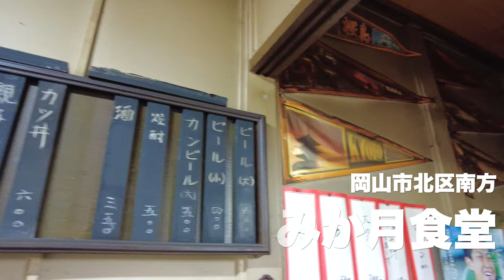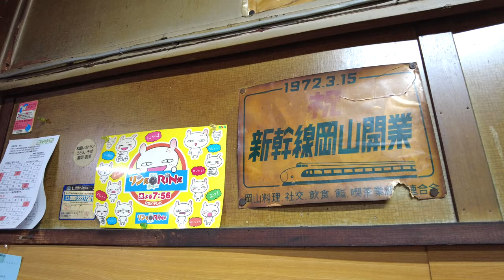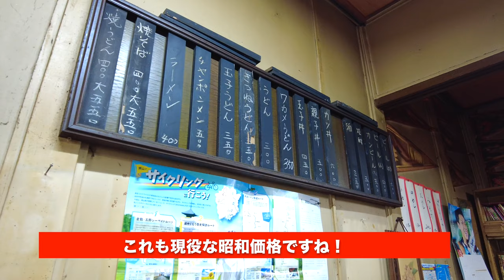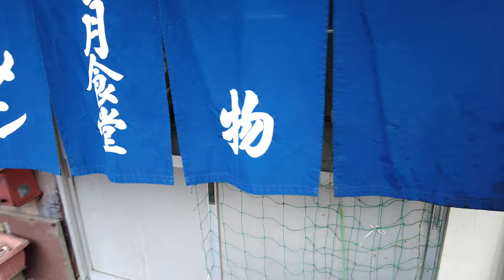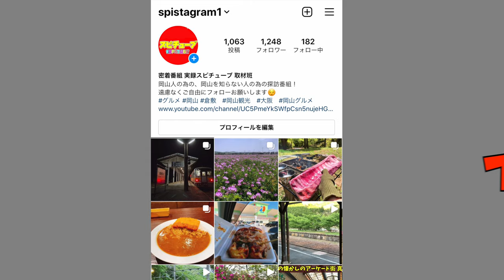岡山グルメ 老舗の大衆食堂 創業70年以上 昭和から変わらない雰囲気とお手頃な価格 昔ながらのラーメンとカツ丼を堪能！Japan Cheap Restaurant Japan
タベログ

再生リスト